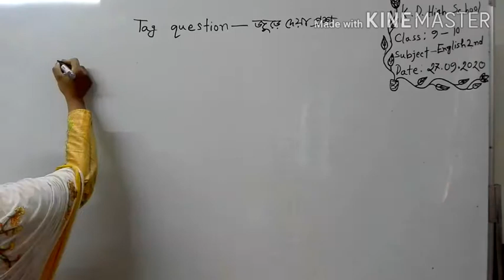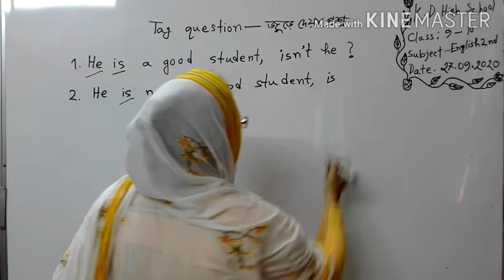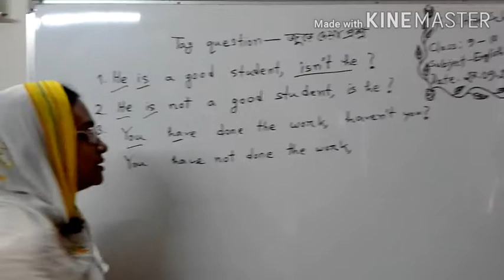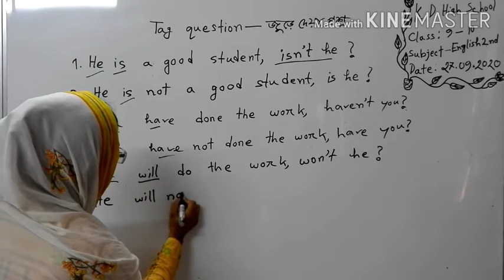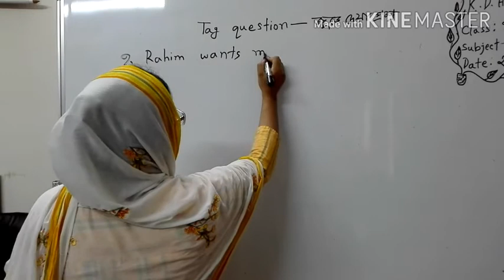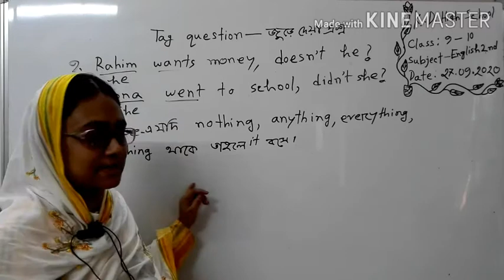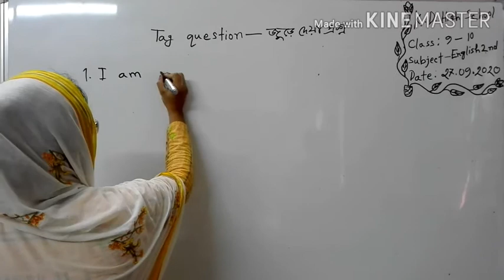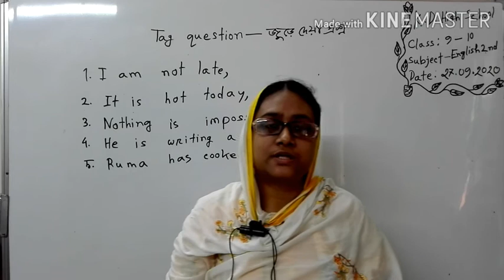Shamima Shiuly@Online Class No 3